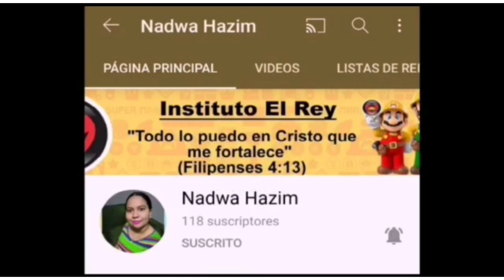3 Productos más deseados de Catálogo, colaboración 🤩🌈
Colaboración :

12 CHICAS, 12 OPCIONES 💄🛍️🍭